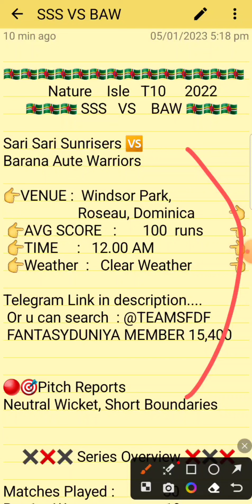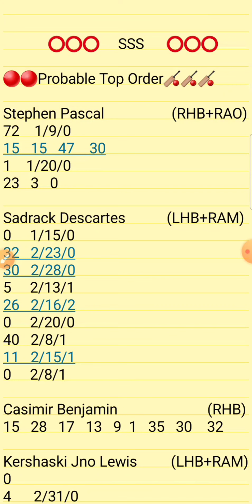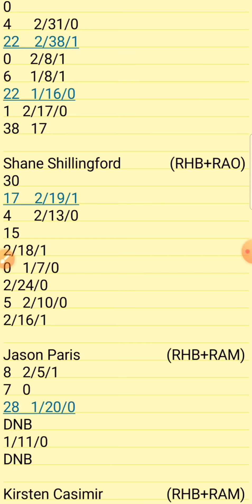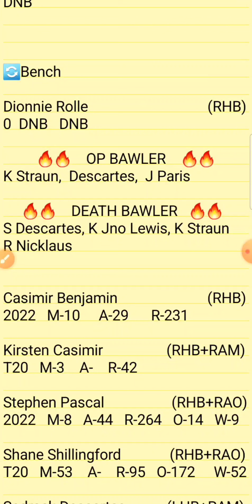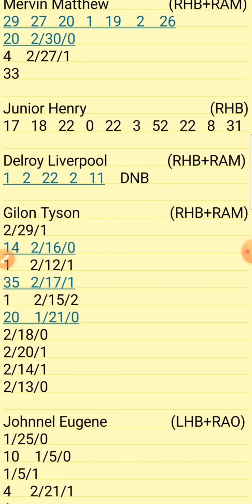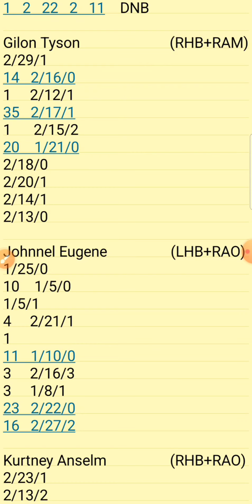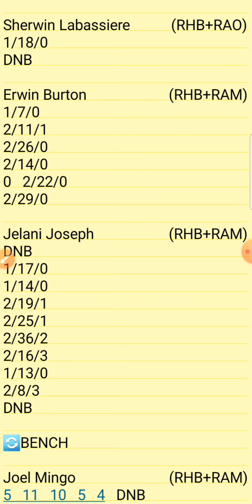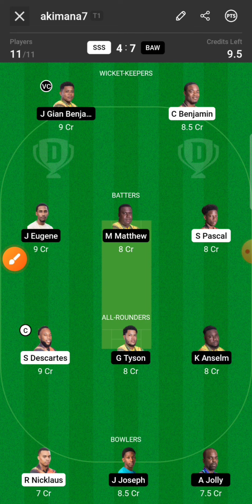SSS vs BAW NATURE ISLE T10 Dream11 Prediction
1.Above video is based on my own research and analysis,  nobody is forced to play or believe in my videos, go with your instinct.

2. Dream11 takes great care to comply with all central and state legislation in India to ensure that  users are fully protected.

SSS VS BAW DREAM11 T10
SSS VS BAW D10 TEAM
SSS VS BAW T10 CRICKET

SARI SARI SUNRISERS VS BARANA AUTE WARRIORS